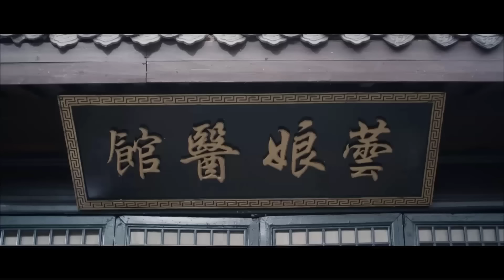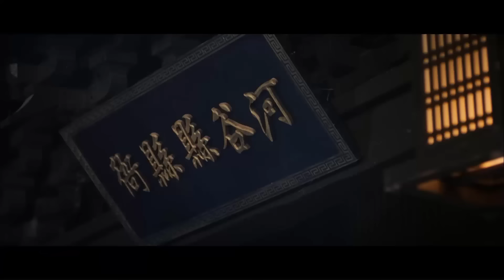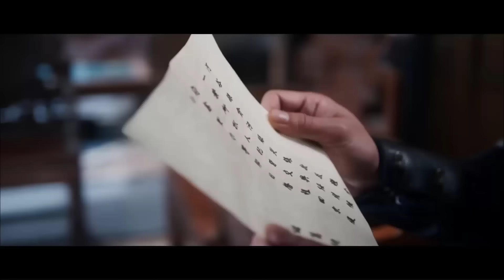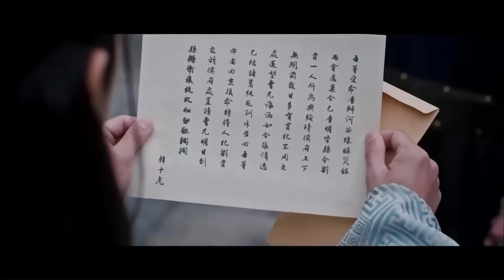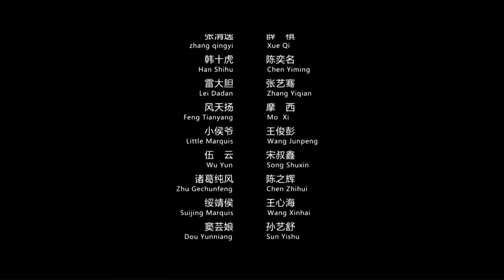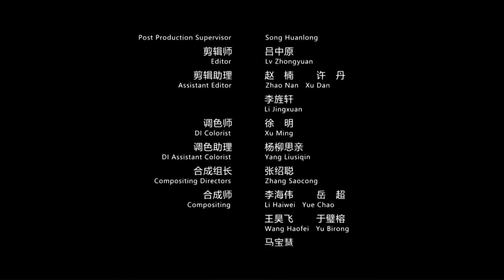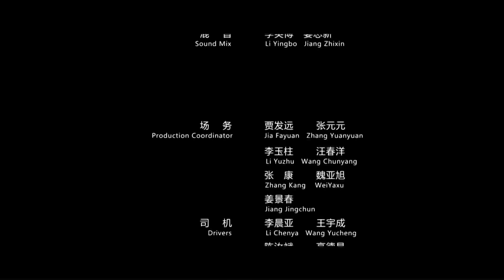THỊ VỆ CAO THỦ | Phim Lẻ Cổ Trang Kiếm Hiệp Trung Quốc Hấp Dẫn | PHIM HAY 2023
✤ Đạo diễn: Trình Viễn
✤ Diễn viên: Tiết Kỳ, Trần Dịch Danh, Vương Tuấn Bành
✤ THỊ VỆ CAO THỦ kể về thị vệ Trương Thanh Dật, Hàn Thập Hổ của nha môn Tỉnh Sư ở nước Tề phụng mệnh đến huyện Hà Cốc điều tra tiểu hầu gia Tào An Dân tham ô tiền cứu nạn, khiến dân chúng lầm than.